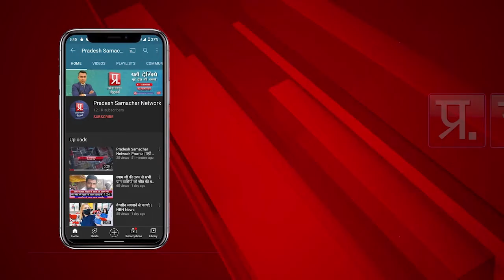उत्तर प्रदेश,मथुरा के गांव के विकास को लेकर नवनिर्वाचित प्रधान से की खास बातचीत| PSN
उत्तर प्रदेश,मथुरा के गांव के विकास को लेकर नवनिर्वाचित प्रधान से प्रदेश समाचार की संवाददाता हिना रहमान ने की खास बातचीत